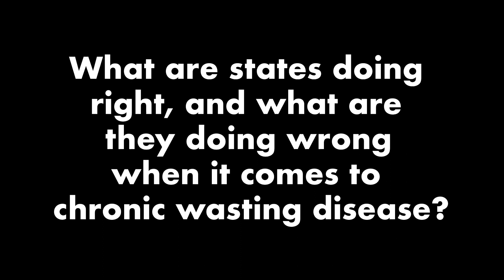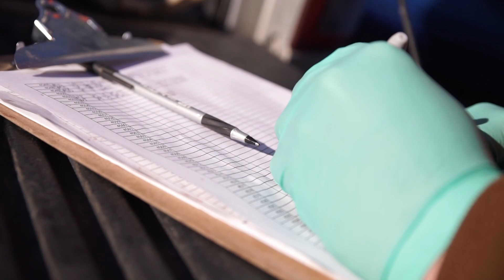CWD: What Are Deer Hunters & States Doing Right ... and Wrong?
What are whitetail states and deer hunters do right and wrong in regard to chronic wasting disease? Dr. Stephen Ditchkoff's answers might surprise you. This video is the first in a series of episodes guest-hosted by our research partners at Auburn University DeerLab of Auburn University. Deer Talk Now. Season 9. Episode 1.